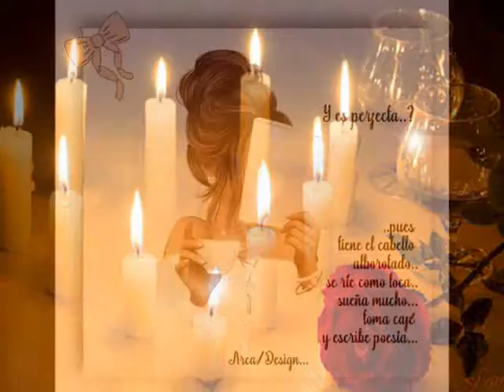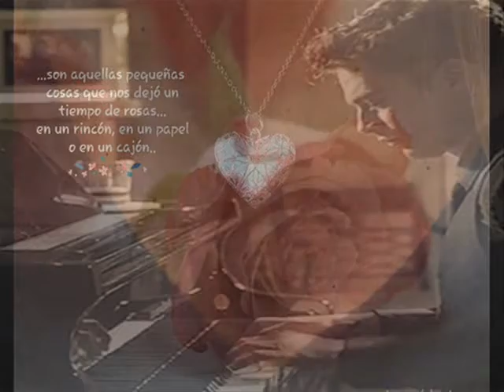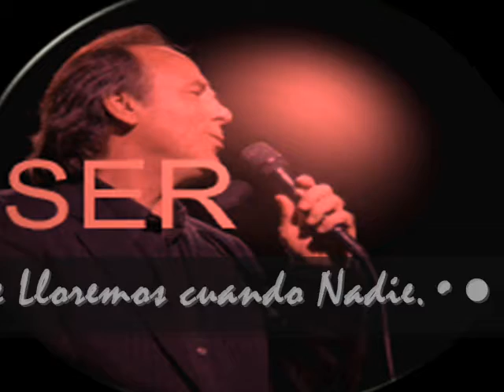Serrat ๑♥Aquellas Pequeñas Cosas- ( En Directo)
๑♥       Uno se cree
Que las mató el tiempo
Y la ausencia
Pero su tren
Vendió boleto
De ida y vuelta
Son aquellas pequeñas cosas
Que nos dejó un tiempo de rosas
En un rincón
En un papel
O en un cajón
๑♥Como un ladrón
Te acechan detrás de la puerta
Te tienen tan
A su merced
Como hojas muertas
Que el viento arrastra allá o aquí
Que te sonríen tristes y
Nos hacen que
Lloremos cuando
Nadie nos ve